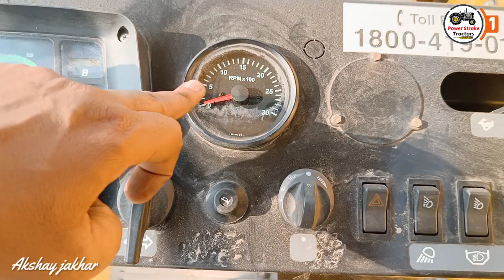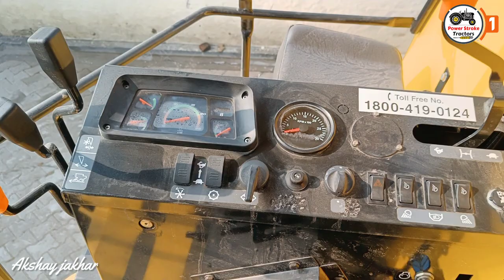इटली और अमरीका ने मिलकर बनाई कंपनी पूरी दुनिया में छा गई | New holland Tc5.30 | combine harvester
combine h

combine harvester

combine history strategy

combine harvester india

combine history lecture

combine harvester price in india

कंबाइन हार्वेस्टर

combine history

combine harvester song

combine history analysis

combine harvester working

new holland combine t

new holland combine tc 5.30

new holland combine tc5.30 price

new holland combine toy

new holland combine toy set

new holland combine tractorhouse

new holland tractor combine

harvester

new holland tr70 combine

new holland tr85 combine

new holland tr99 combine

new holland tr combine